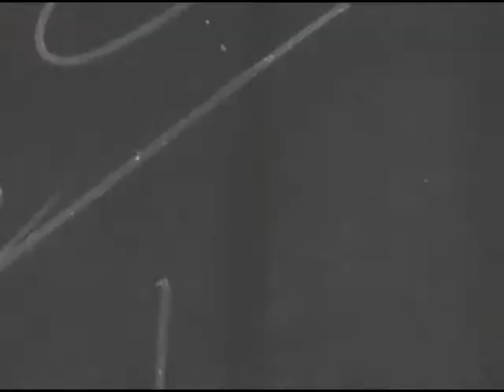Airplane Reliability Tour